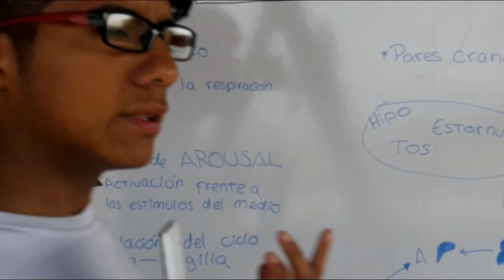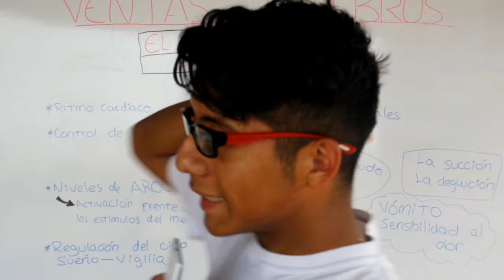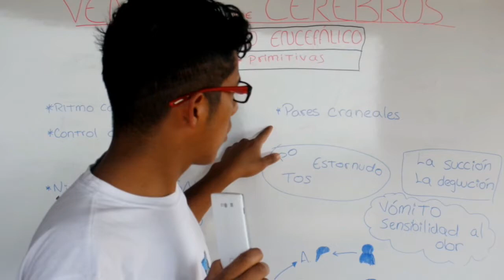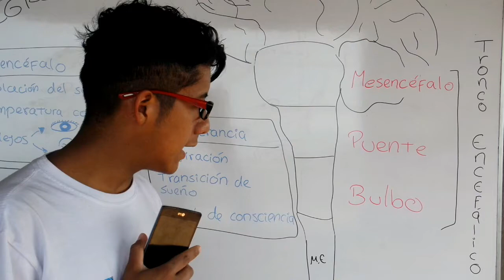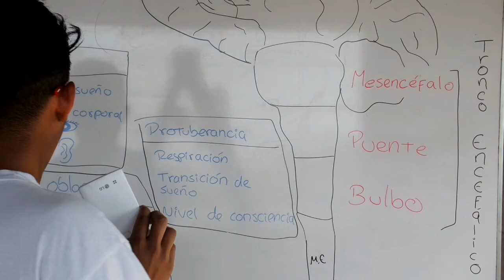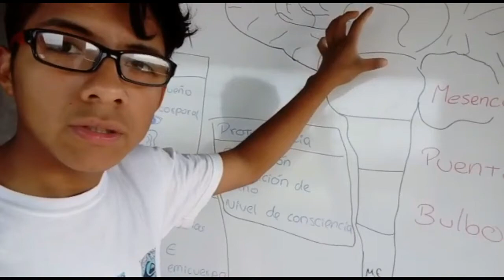El troncoencéfalo-Partes y funciones